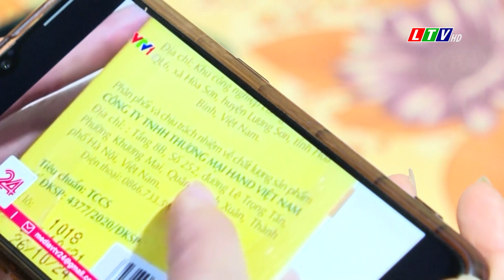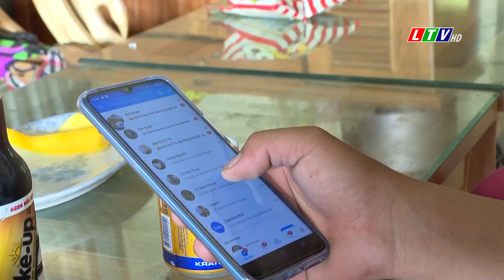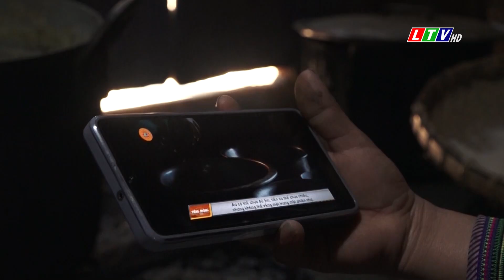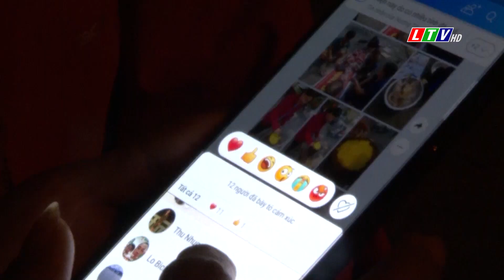Tin tức thời sự Lai Châu tối, ngày 28/02/2023